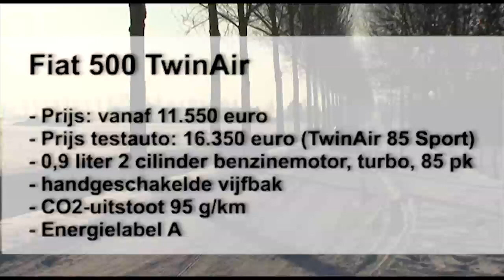Review: Fiat 500 (Consumentenbond)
Meer weten over auto's? Kijk op Heeft het zin meer dan 14 mille uit te geven voor een echt kleine auto? In het geval van de Fiat 500 wellicht wel, want dan krijg je een versie met een tweecilinder (!) turbomotortje waarvan Fiat zegt dat die zeer zuinig is. Je kunt ook 1,5 mille besparen en kiezen voor de 1.2 liter viercilinder zonder turbo. Maar die is op papier lang niet zo zuinig.